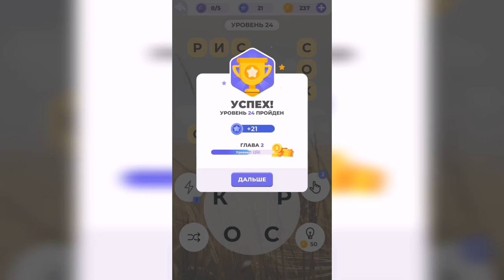Линия слова / Луга и поля / Уровень 24